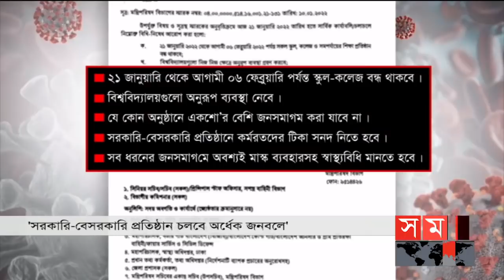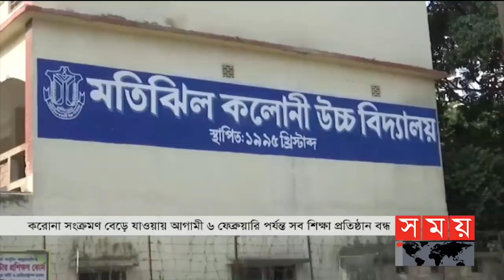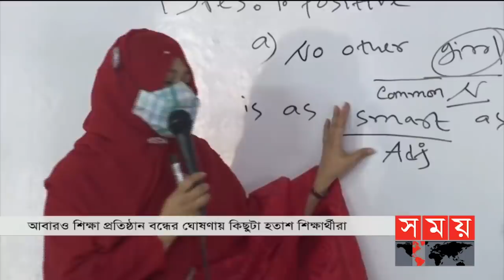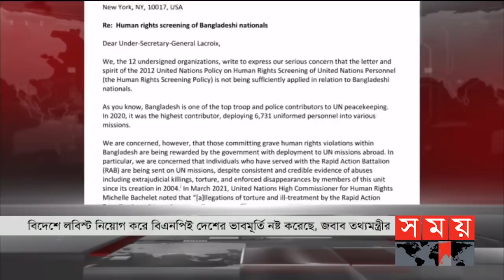দুপুরের সময় | দুপুর ২টা | ২১ জানুয়ারি ২০২২ | Somoy TV Bulletin 2pm | Latest Bangladeshi News